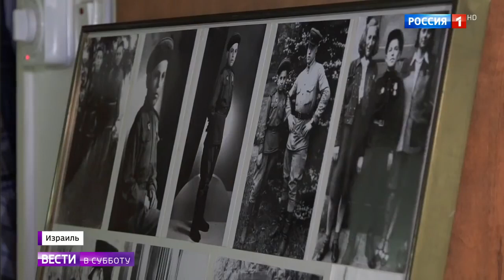Израиль: прошла акция бессмертный полк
Израиль: прошла акция бессмертный полк 06 05 18